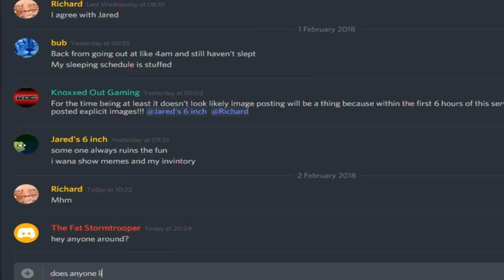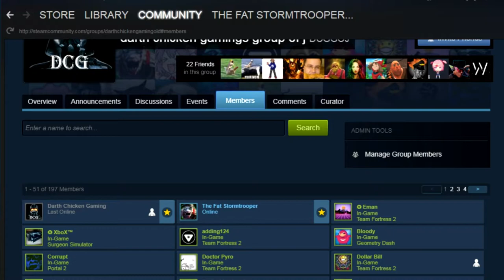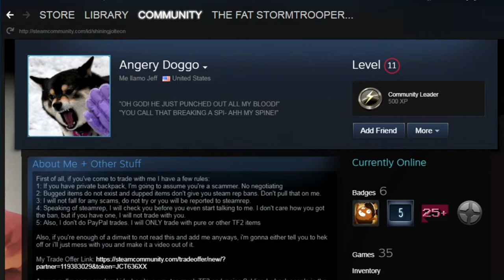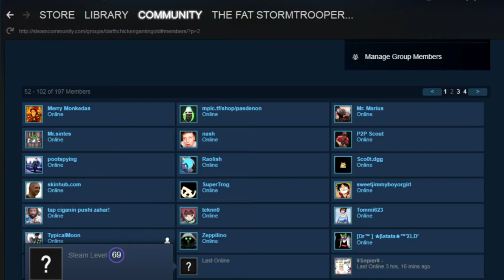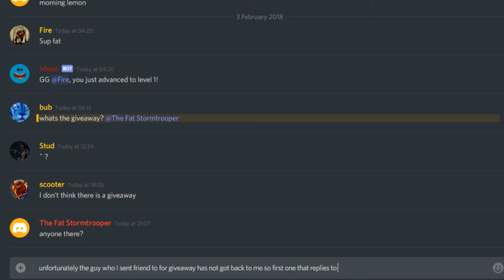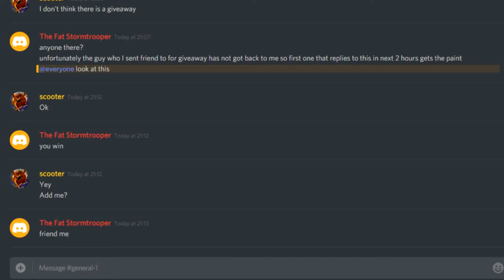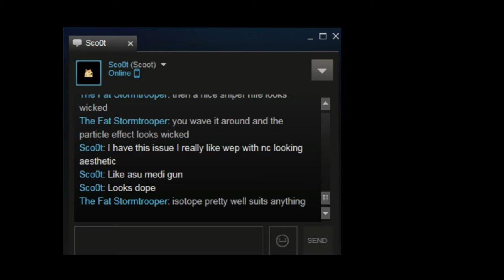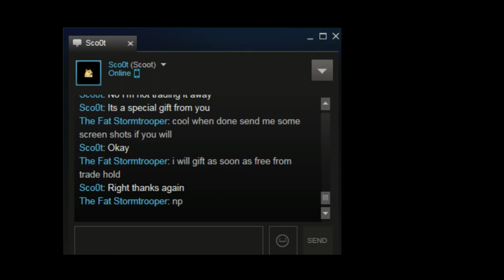Paint Giveaway:Unusual paint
The croc isotope paint is given away.  Fats looks and tries to give away but no one biting initially.  Then success as one of our regular viewers wins